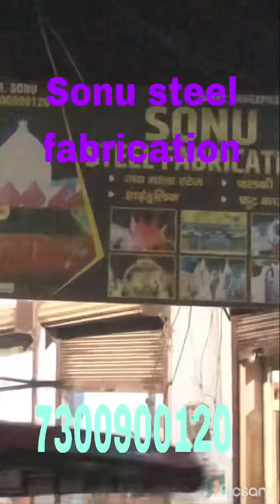New Ring Jaimala stage Meerut